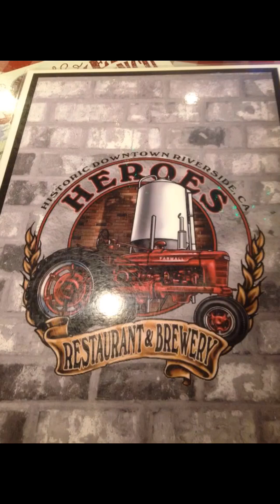WALK FOR M S 2019